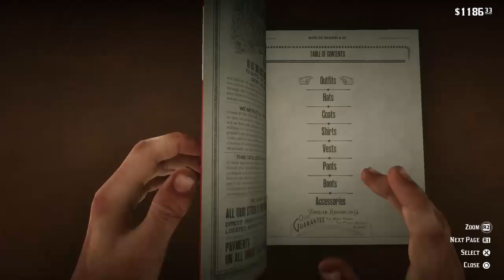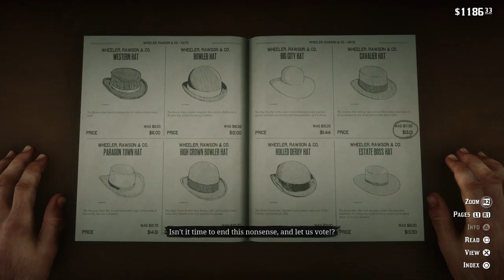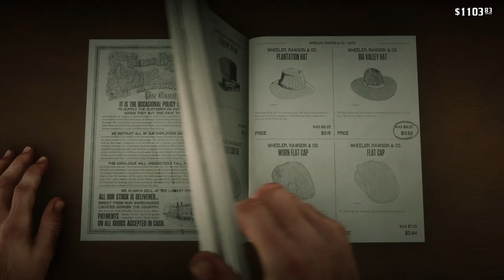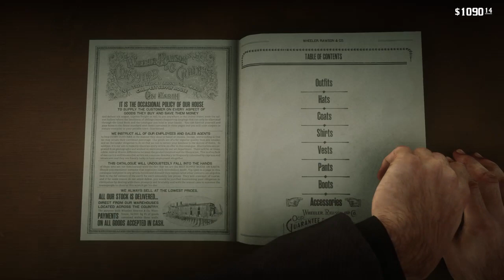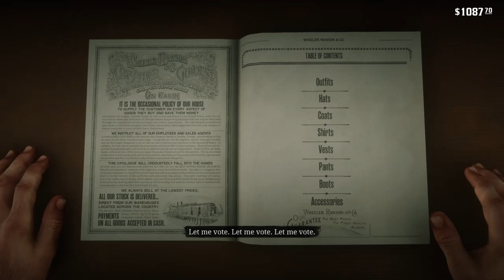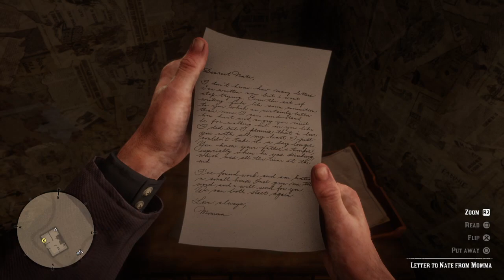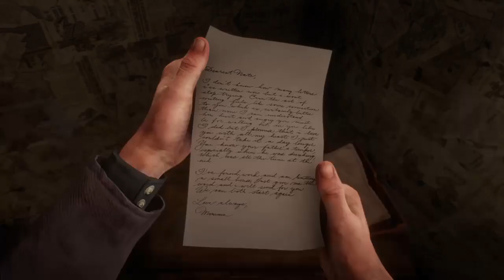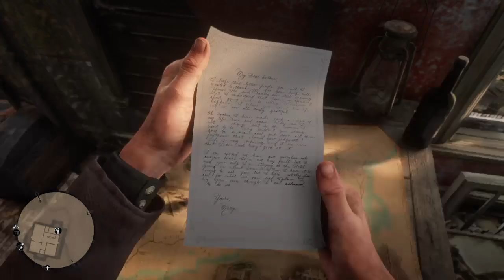Red Dead Redemption 2 Part 13